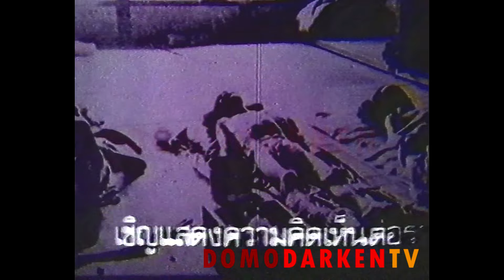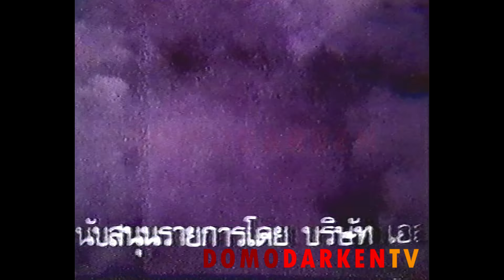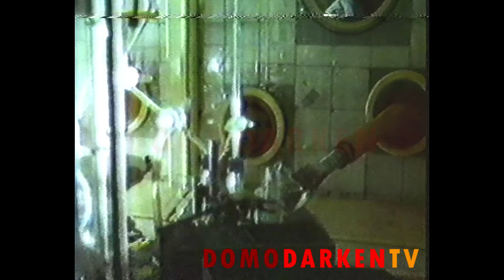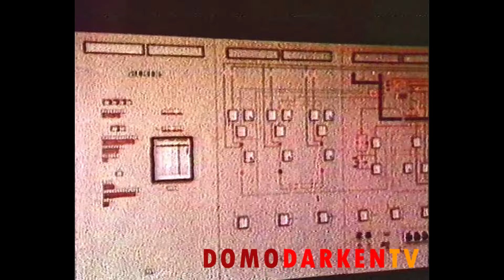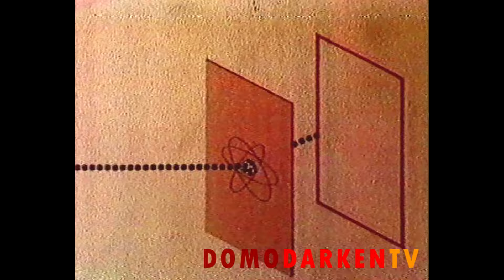ความรู้คือประทีป : ระเบิดนิวเคลียร์ (2527)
รายการ ความรู้คือประทีป ตอน ระเบิดนิวเคลียร์